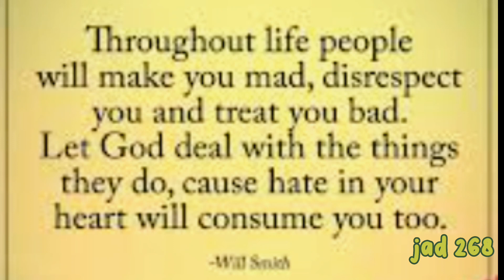laag ta sa dabaw: bankerohan bridge to palm drive bajada l jad 268